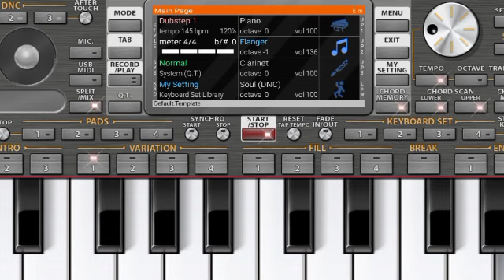हारमोनियम कैसे बजाना चाहिए कैसियो कैसे बजाना चाहिए बैंजो कैसे बढ़ाना चाहिए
हारमोनियम कैसे बजाएं हारमोनियम बजाने का सही तरीका कैसियो कैसे बजाया जाता है हारमोनियम कैसे बजाना चाहिए जल्दी हारमोनियम कैसे सीखें जल्दी कैसियो कैसे सीखे जल्दी-जल्दी ढोलक कैसे सीखे हारमोनियम सीखने का सही तरीका कैसियो सीखने का सही तरीका इस वीडियो में जानिए